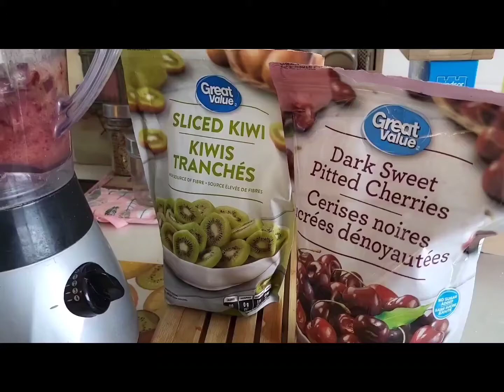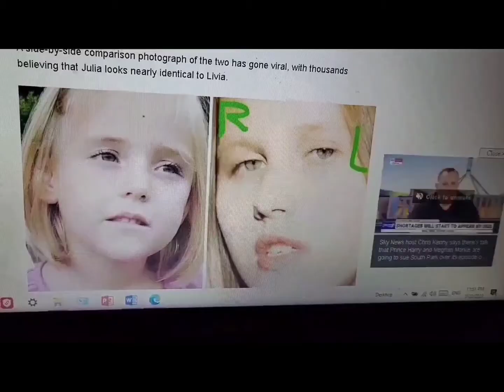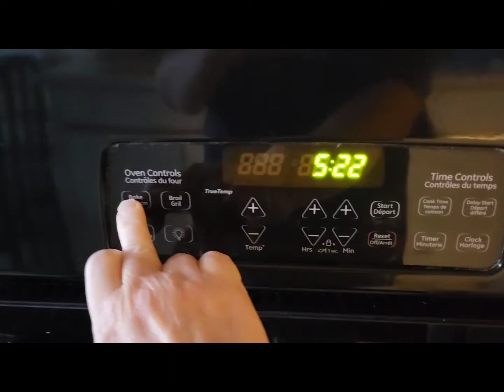Homemade Pizza,🍕The Missing,✨️and PCOS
I was so excited to talk about updates on the Maddie Mccann case, which actually may turn out to be updates on another missing child, and actually named her, with no actual news on Maddie yet. But we have to see how this turns out. The parallels between Maddie's old case and this one are incredible, as well as similarities these children share! Later, I spoke about PCOS. I hope you enjoy this content.

Wild new twist about woman claiming to be Madeleine McCann, Jasmine Kazlauskas, news.com.au

 Christina Randall's Channel